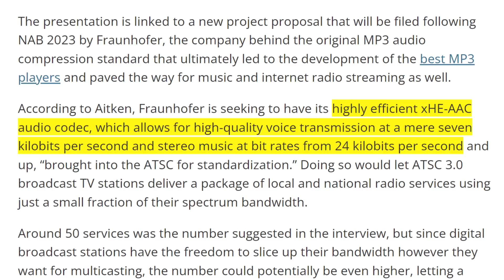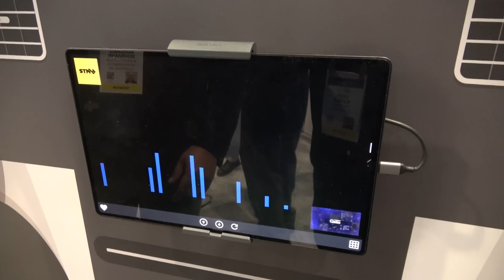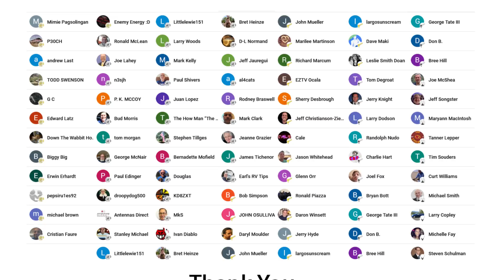ATSC 3.0 Radio - Up to 50 New Radio Stations in Each Market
In this video I talk about the concept of using an ATSC 3.0 TV signal to broadcast up to 50 new radio stations in a given area. This would provide a better variety of programming than what's currently on AM/FM radio. ATSC 3.0 radio would also be a good replacement for AM radio, which is on the way out.